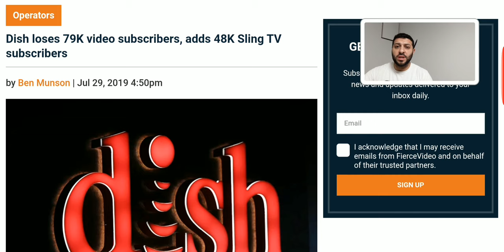Dish Network deployment details.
Patron Shout-outs:
Pete, Dave, Joel, Martin, Jamaal, Breon, George, Joeseph, Justin, Mark, Matt, Madbirds, Murad and Jonathan.

Want to save $20 on the visible service?
Use this code: wJ9Cr
Your month of service will cost $20.